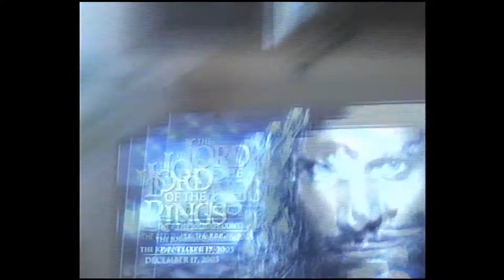Huckbros - Einfach, wir. - LAN-Party mit Peter & Roadtrip (2003)